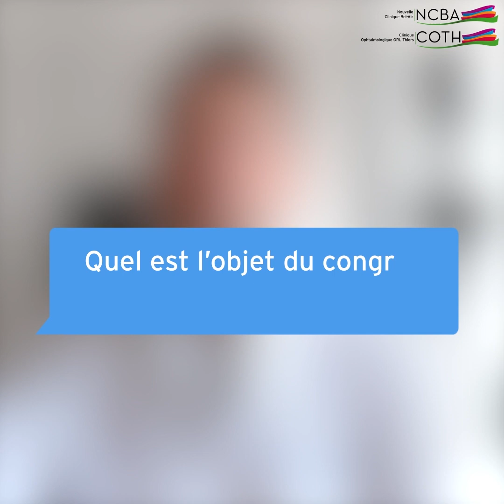Congrès Burdi'Gallien : favoriser le retour d'expérience pour une meilleure prise en charge